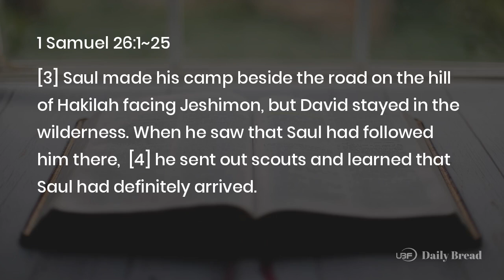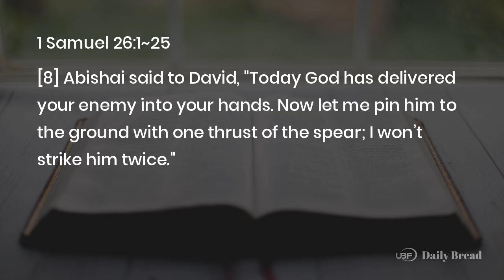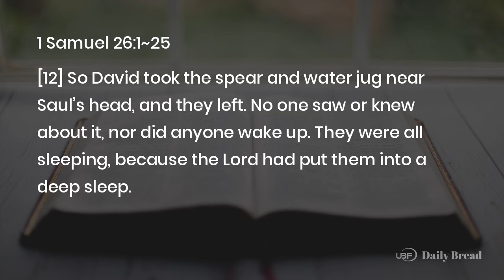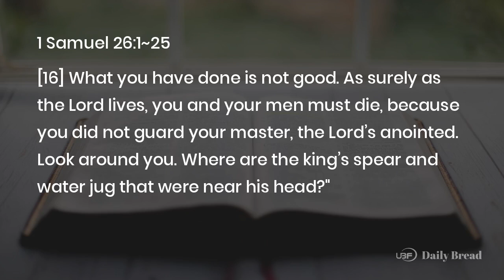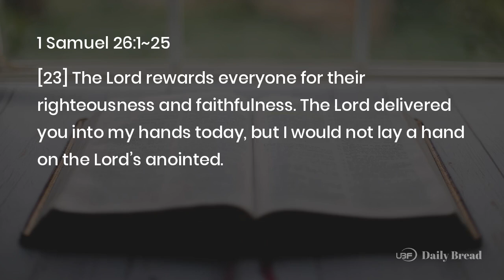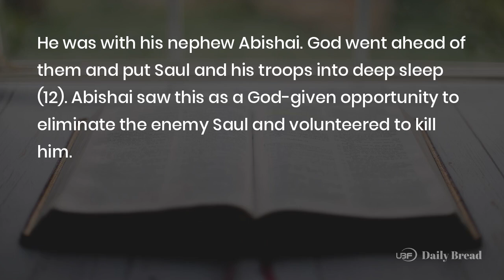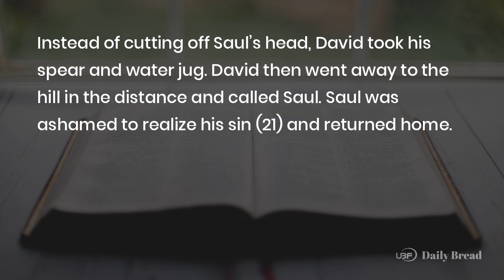DAVID SPARES SAUL A SECOND TIME, 1Sam 26:1~25, 07/24/2024 / UBF Daily Bread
Title: DAVID SPARES SAUL A SECOND TIME / UBF Daily Bread, 1Sam 26:1~25, July 24, 2024
Description:

Passage: 1Sam 26:1~25
Key Verse: 23
Title: DAVID SPARES SAUL A SECOND TIME
Content:
The Ziphtes reported David’s whereabouts to Saul once again (Ch 24), and Saul brought his selected three thousand soldiers to hunt David. This time, David went to Saul’s camp at night to spy it out. He was with his nephew Abishai.
God went ahead of them and put Saul and his troops into deep sleep (12). Abishai saw this as a God-given opportunity to eliminate the enemy Saul and volunteered to kill him. However, David once again remembered the sovereign God. Even though Saul did not deserve the honor, David honored God, who anointed him, and chose to do the right thing – to leave the judgment to God.
Instead of cutting off Saul’s head, David took his spear and water jug. David then went away to the hill in the distance and called Saul. Saul was ashamed to realize his sin (21) and returned home. David did not trust Saul but trusted God, who would reward the righteous and faithful. Are you weary because of the struggles you face each day? Are you tired of the endless torment of your enemies? Trust in the Lord, who faithfully guides and rewards you for your faith in him (Psalm 63).
Prayer: Father, you are my answer and reward. Help me to trust in your righteous judgment in your perfect timing and choose to do what is right even in my struggles.
One Word: The Lord rewards and delivers his servants.

LINKS:
University Bible Fellowship: